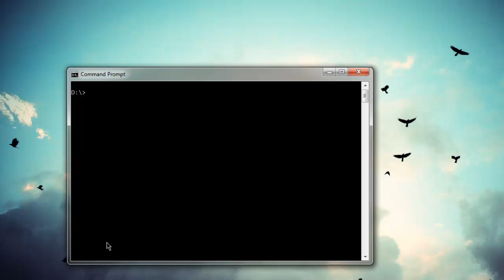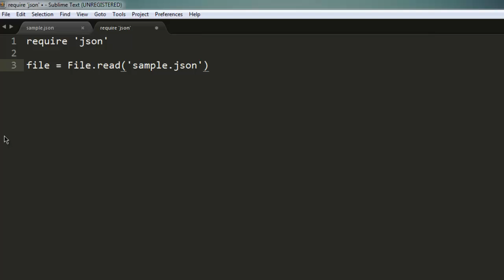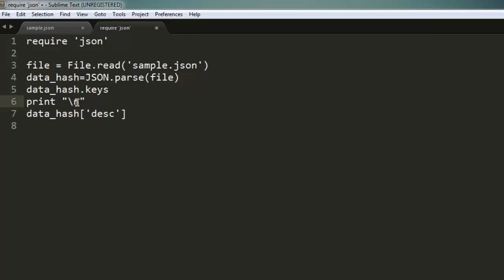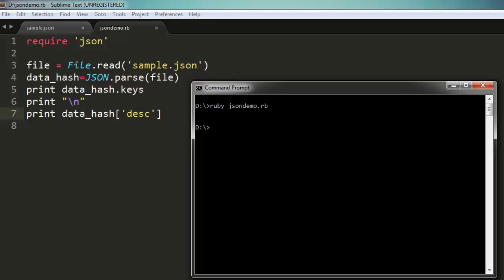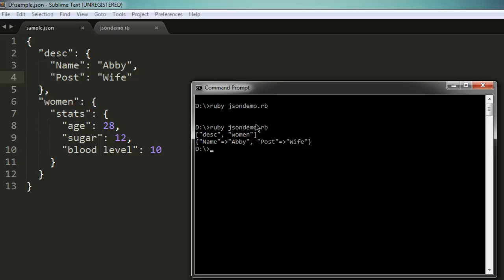Parse JSON in Ruby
Learn how to parse JSON in Ruby.